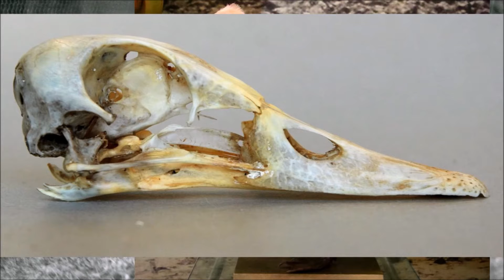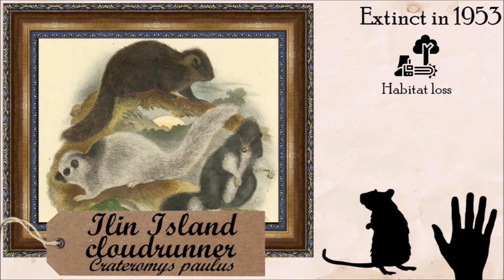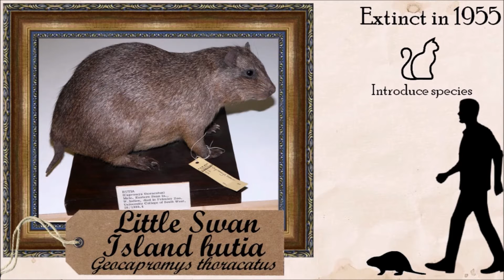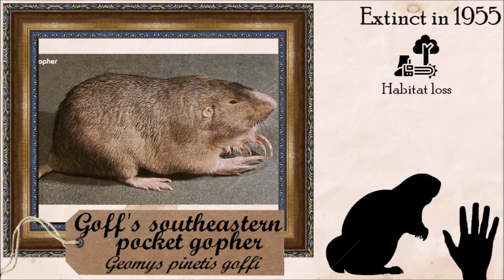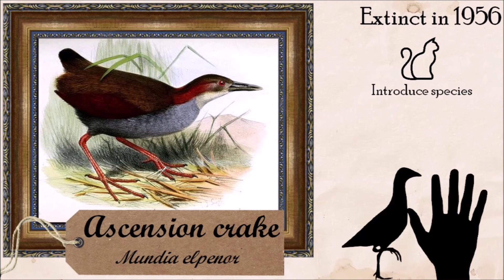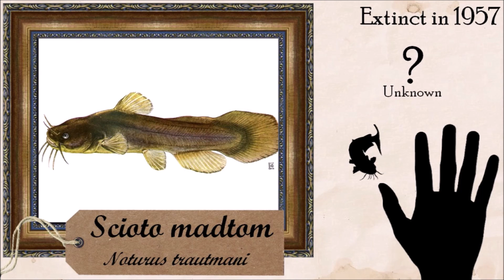Historical Extinct Species #14 1950s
Part fourteen : during the 1950s

0:00 Introduction
0:43 1950, Myanmar and Australia
3:56 1951, Yemen
4:54 1952, Caribbean
6:22 1953, Indonesian archipelagos
7:51 1955, United States
9:21 1956, Mexican and Atlantic birds
11:43 1957, US fish